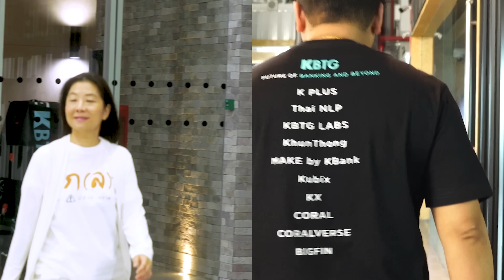นิสัยทำลายชีวิตที่ควรแก้ไขเร่งด่วน (ถ้าอยากสำเร็จต้องรู้จักถ่อมตน) | เกลาไปกับกระทิง Podcast EP.3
⚠️นิสัยแห่งความล้มเหลวที่รู้แล้วต้องรีบแก้โดยด่วนมีอะไรบ้าง?
ถึงแม้เราจะสร้างนิสัยใหม่ๆ ที่ดี
แต่ถ้าไม่ยอมขจัดนิสัยเก่าที่แย่ๆ ออกไป
ก็ไม่สามารถทำให้ชีวิตประสบความสำเร็จหรือก้าวหน้าขึ้นได้หรอกนะ

👉🏻 มาฟังเคล็ดลับการแก้นิสัยที่บ่อนทำลายชีวิต
ไปด้วยกันกับพี่กระทิงเรืองโรจน์ พูนผล
-Group Chairman - KBTG
-Young Global Leaders (YGL) by World Economic Forum
-The Godfather of Thai Tech Startups
-ผู้ก่อตั้ง Disrupt Technology Venture
-ผู้ก่อตั้งกองทุน 500 TukTuks
-Most Inspiring Leader of South East Asia in 2021
📌ใครมีคำถามอะไรอยากถามพี่กระทิง คอมเมนท์กันเข้ามาที่ใต้คลิปนี้กันได้เลยนะคะ
📣และไปติดตามหาคำตอบกันได้ใน รายการเกลาไปกับกระทิง ep.5 กันได้เลย
ปล.อย่าลืมมาเช็คกันนะว่าเรามีนิสัยเหล่านั้นบ้างรึเปล่า🤔💭
สารบัญคลิปเกลาไปกับกระทิง EP.3
"นิสัยทำลายชีวิตที่ควรแก้ไขเร่งด่วน (ถ้าอยากสำเร็จต้องรู้จักถ่อมตน)"
[00:00] Highlight
[00:52] เริ่มรายการ
[01:19] การ"เกลานิสัยอันตราย" เป็นสิ่งที่สำคัญ
[02:31] นิสัยที่ "อันตรายสุดๆ" สำหรับพี่กระทิง ?
[11:02] ถ้าไม่มีความความอ่อนน้อมถ่อมตน นำไปสู่การไม่พัฒนาตัวเอง
[12:16] ทุกวันคือการลับขวานของคุณ
[15:37] นิสัยผัดวันประกันพรุ่ง อาจจะพาคุณพุ่งลงเหว
[20:04] ตัวอย่างผลกระทบจากการ "ผัดวันประกันพรุ่ง" - Enjoy Eating
[24:23] ความประมาท เปรียบเหมือนเดินข้ามถนนโดยไม่ดูไฟแดง
[27:03] อย่ากลัวจนเกินไป - กลัวๆ กล้าๆ
[29:15] ฉันเป็นเหยื่อในทุกเหตุการณ์ - โทษทุกอย่างยกเว้นตัวเอง
[35:29] คนรอบข้าง เป็นคนสำคัญที่จะสะท้อนตัวเรา
[39:19] สรุปประเด็น

Shot by:
Interview by:
Head Production by:
Edit by:
Description by: